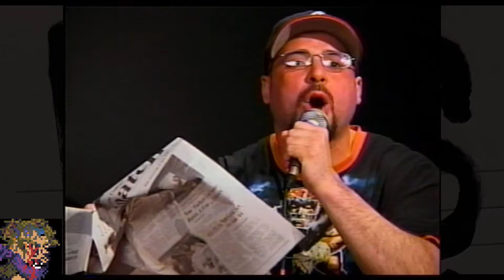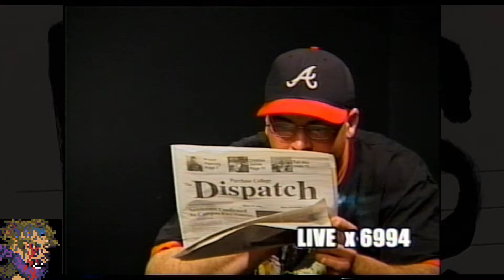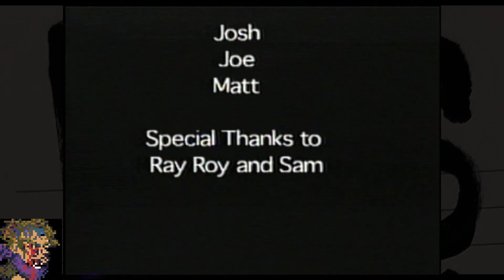The Greatest Talk Show You Never Saw! - The Gabby Show! - SUNY Purchase Television (PTV) 2004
Culture Shock or Vulture Cock?

SUNY (State University of New York) Purchase rebrand the yearly music festival resulting in controversy.

Early 2004?